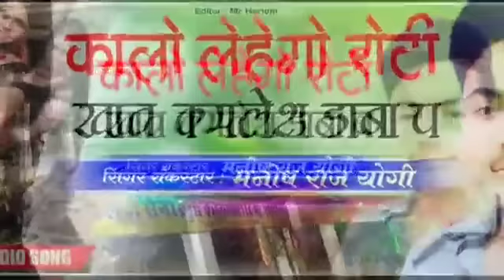Manish raj yogi . काड़ों लगहो रोटी खाने सुखबास ढाबा पे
सोंग को कोई भी भाई कॉपी करके नहीं डालें